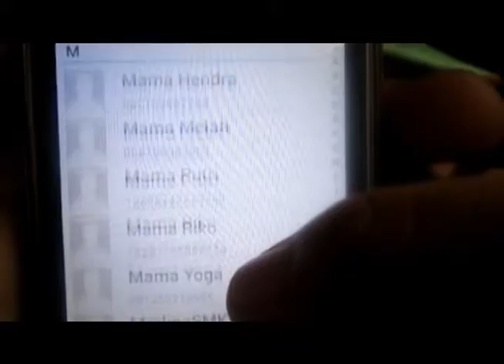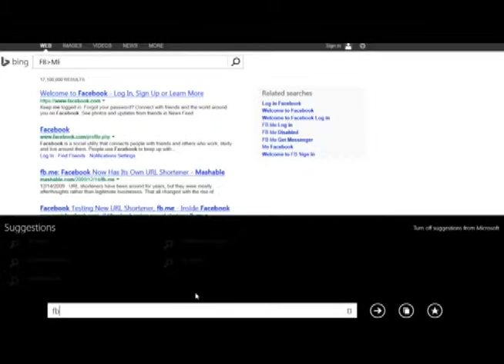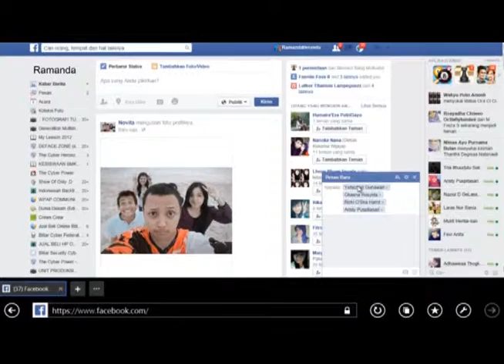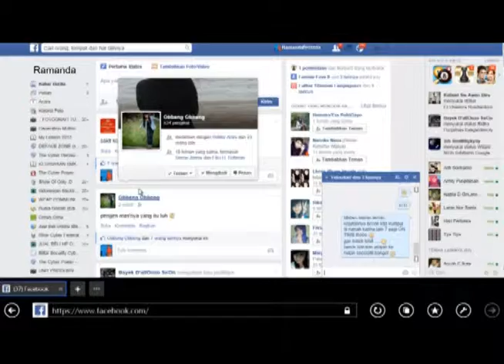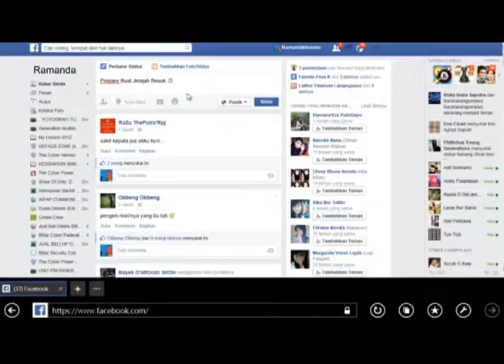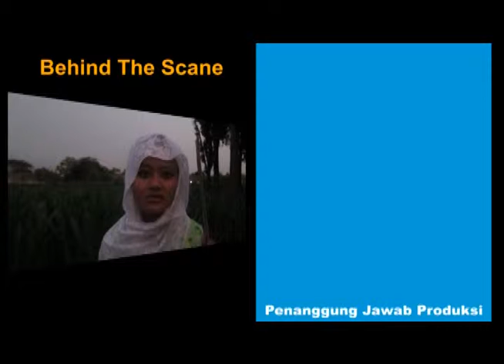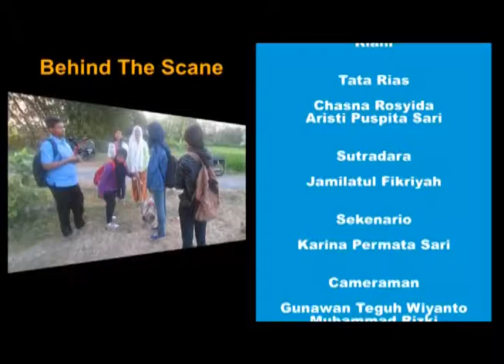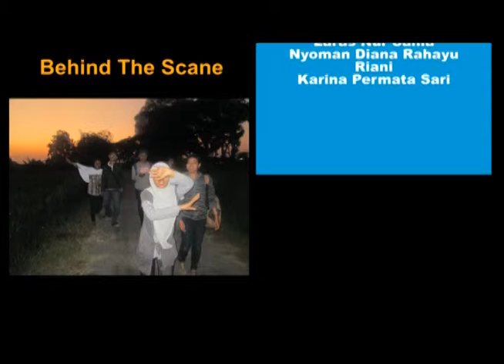Gagal Liburan Film Pendek - 2014